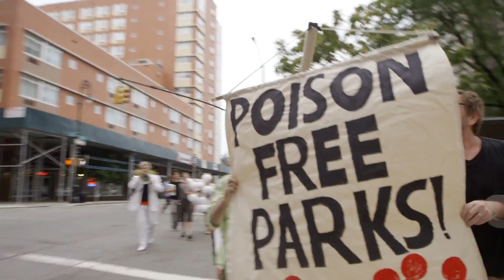Molecules, Maps and Moms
Our US Map of Poisoned Parks and Playgrounds will expose 100,000 toxic sites where Monsanto’s Roundup and Glyphosate are sprayed in parks, playgrounds and public spaces. Help us publish the first edition in October.

Over 13.42 billion pounds of Glyphosate have been sprayed on our planet in the past decade. Glyphosate use has risen exponentially since the introduction of genetically modified crops.

The EPA is holding a public hearing on glyphosate on October 18th. We want to present our map as evidence. Scientific studies show that Glyphosate is carcinogenic and toxic. Glyphosate is persistent in our blood, bodies, soil and water. It is in our breast milk and most organic foods. It is ubiquitous. Glyphosate has been linked to non-Hodgkin’s lymphoma, birth defects, celiac disease, allergies and asthma.

It only costs one dollar to reveal one public place that has been sprayed with our tax dollars.  One dollar includes paying for the public record, scanning, entering, uploading and placing one skull and crossbones on our map.

Video by Jordan Freeman.